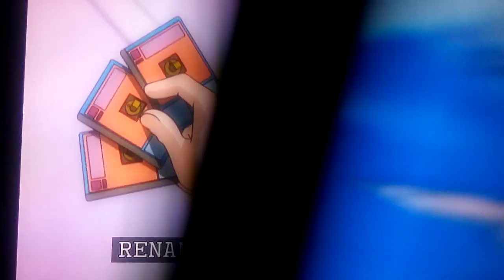DAS3 Renamon VS Lynxmon